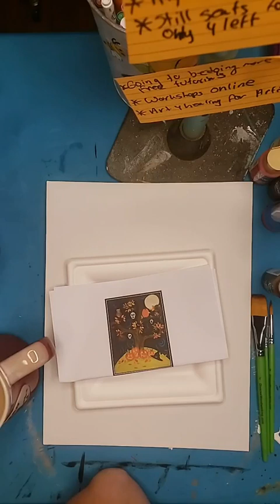Boo Tree Paint tutorial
Join me as I paint with you this cool looking Boo Tree Painting. Grab you supply list and instructions see more in the details.